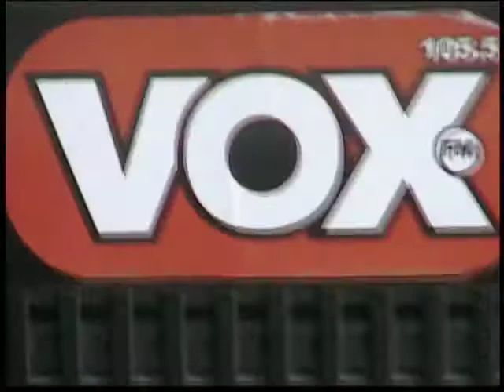VOX FM BY DJ ONE Un dia para recordar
en mis inicios en la antigua VOXFM